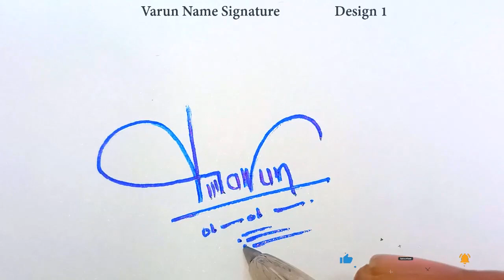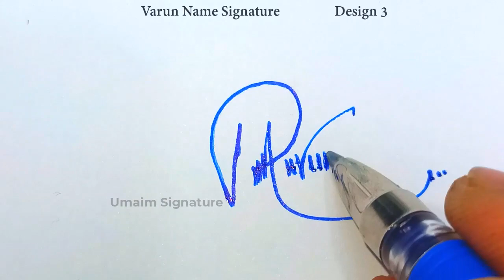Varun Name Signature Style | V Signature Style | Signature Style of My Name Varun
Hey guys!
In this video I will show you how to make a signature of Varun Name Signature Style | V Signature Style | Signature Style of My Name Varun